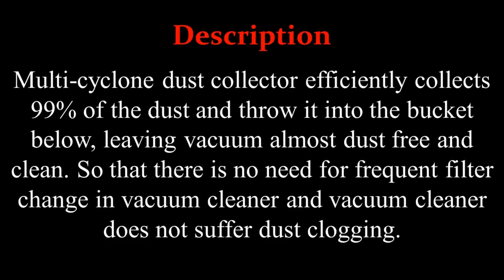How to Make Multi cyclone Dust Collector for Vacuum Cleaner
Learn how to make multi-cyclone dust collector using materials like PVC pipe, plastic bottle and plastic container.
The problem with ordinary vacuum cleaner  is that if you clean huge amount of dust it will suffer from dust clogging within 10 minutes, and also is not that easy to empty it so often, even if you push it to collect more it could burn out. Ordinary vacuum cleaner required frequent filter change.
An alternative to this is to have an intermediate system between dust and the vacuum, and that is the Multi-cyclone dust collector.
Multi-cyclone dust collector efficiently collects 99% of the dust and throw it into the bucket below, leaving vacuum almost dust free and clean. So that there is no need for frequent filter change in vacuum cleaner and vacuum cleaner does not suffer dust clogging.